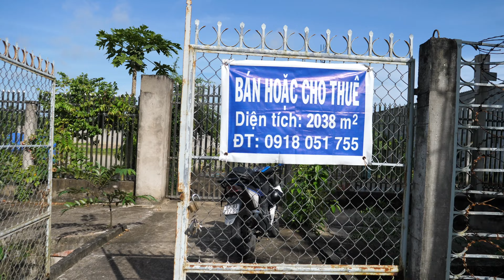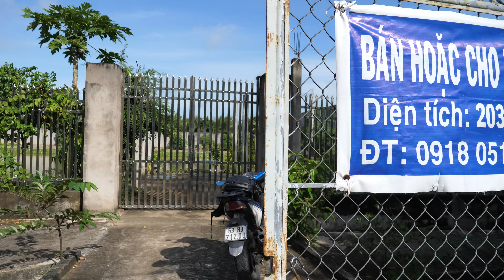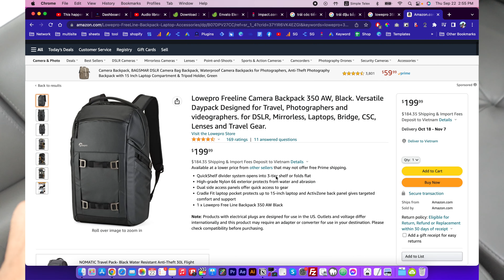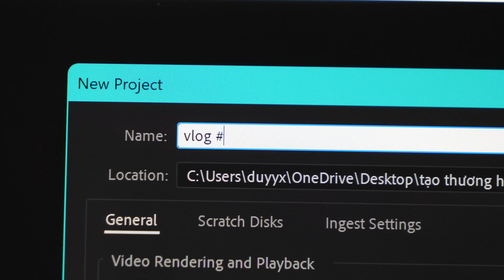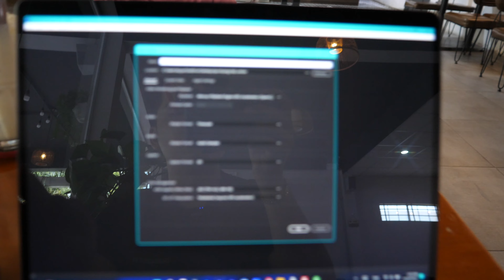Vlog #5 building my dream business in vietnam 🇻🇳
Owning a bussiness is always a dream of mine. this time i will use the income of my online businesses to fund a physical, brick and motar business. A coffee shop / co-working space / homestay attraction . join me on this adventure ! thank you for all of your supports !

**Custom Website Design & Advertisement services **